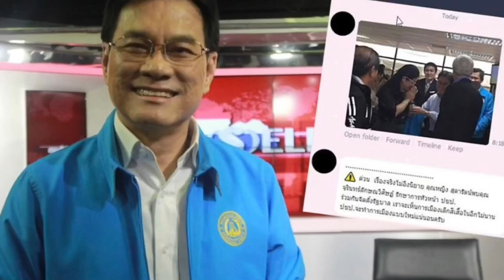สุดกร่าง !! หนุ่มบุกทับรถ เจอหนักแน่